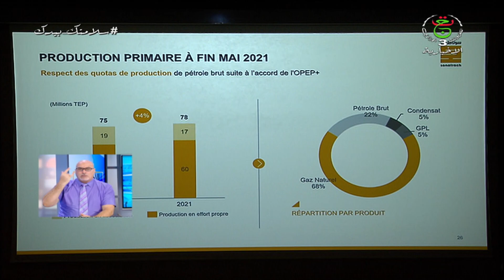نشرة أخبار 07:00 صباحا| الاربعاء 30 جوان 2021